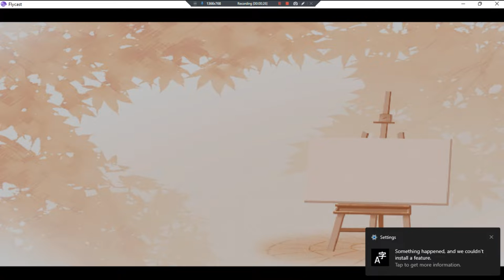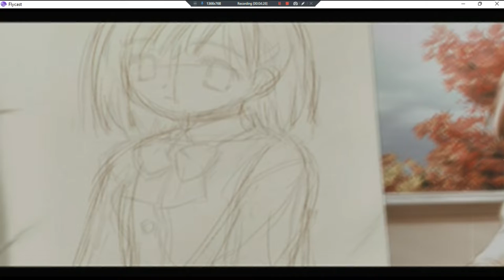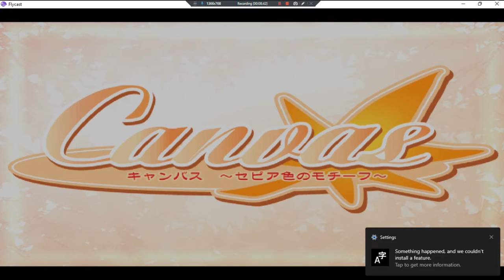Canvas Sepia~Iro No Motif •J• ~ GamePlay ~ OP&Gaming P1 ~ DC ~ 1080pᴴᴰ ~ 2022 ~ W11